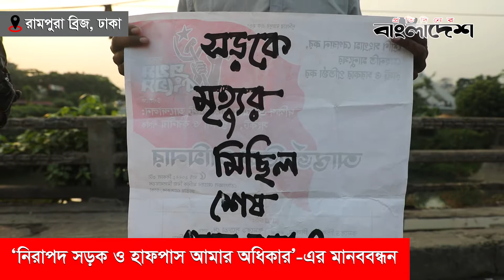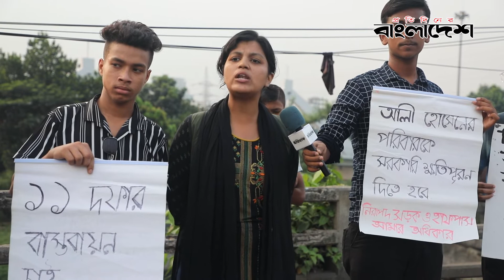নিরাপদ সড়ক ও হাফপাস চায় শিক্ষার্থীরা | মানববন্ধন | Protidiner Bangladesh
নিরাপদ সড়ক ও হাফপাস চায় শিক্ষার্থীরা
Welcome to the Official YouTube Channel of ProtidinerBangladesh

»» Office Address:
Bangladesh.